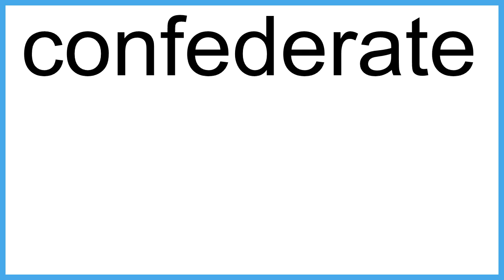confederate meaning | Vocabulary for Kids | Children's Dictionary | Learn English Vocabulary